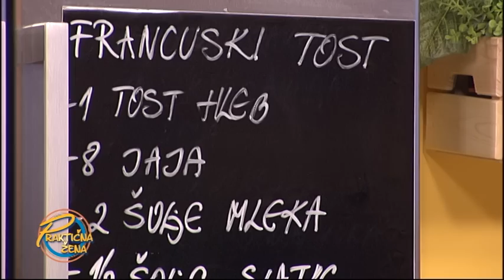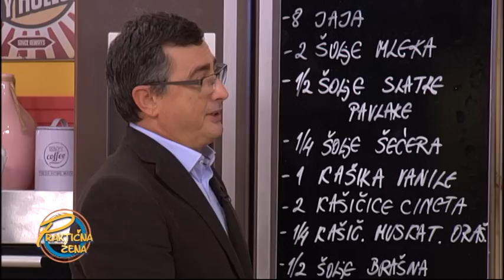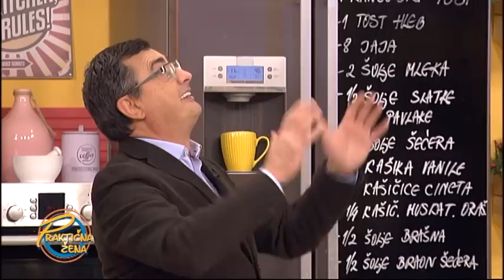Praktična žena - Voja Nedeljković – 1. Francuski tost 2. Medeni puter